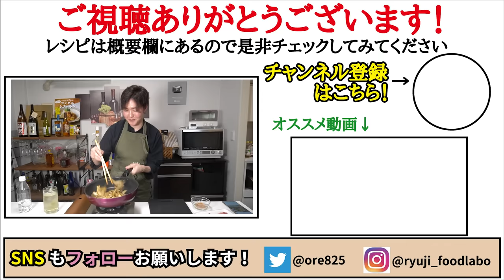つくりおきにも！地味だけど本当に美味しいごぼうの炒め方教えます【最高の牛ごぼう】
【本当に美味しい牛ごぼう】

★今回のレシピはこちら↓
ごぼう　　200g
牛肉　　　200g
鰹節　　　3g
牛脂　　　1個
水　　　　100cc
★味変で山椒

鰹節3gを600w40秒チンし揉み、粉にする
牛脂1個でごぼう200gを炒め、牛肉200g炒める。醤油大さじ3、みりん大さじ4、酒大さじ3、砂糖大さじ1、水100cc、鰹粉、味の素3振りを入れ沸かし、蓋をし12分煮て完成

フリーBGM
DOVA-SYNDROME